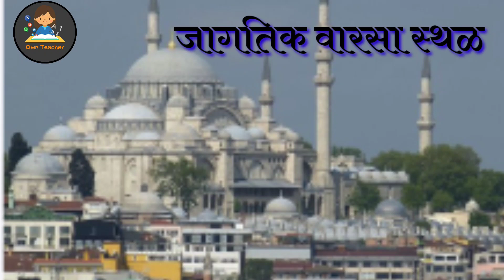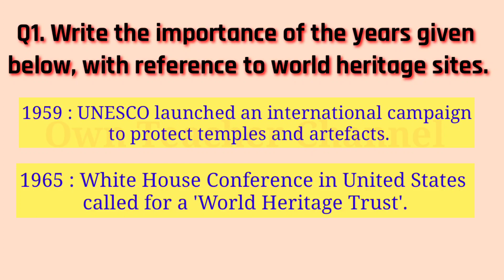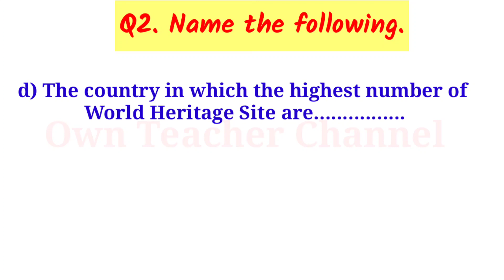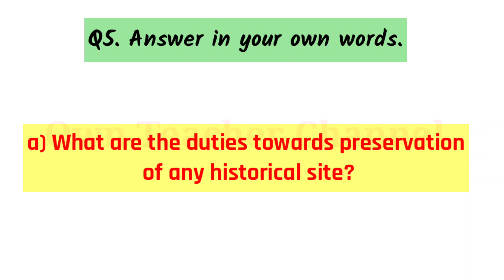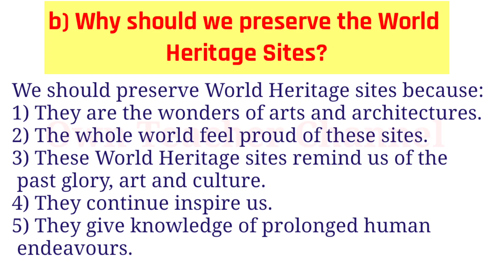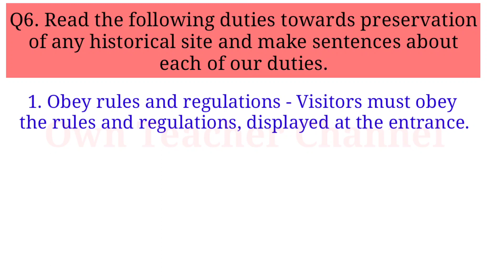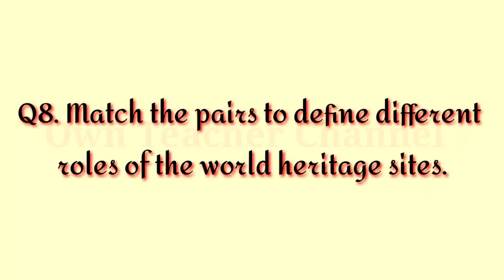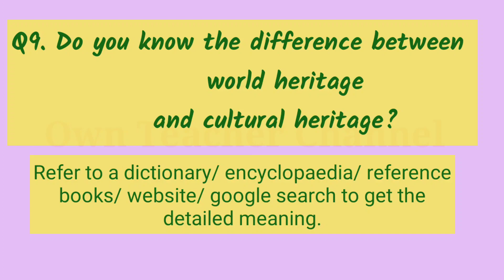world heritage# class 10th English l workshop l Marathi translation l exercise l swadhyay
world heritage  class 10th English l workshop l Marathi translation of lesson l exercise l swadhyay question answers

For another video of  7th  , 8th , 9th , 10th , student activities , English grammar, useful for MPSC exam , etc.